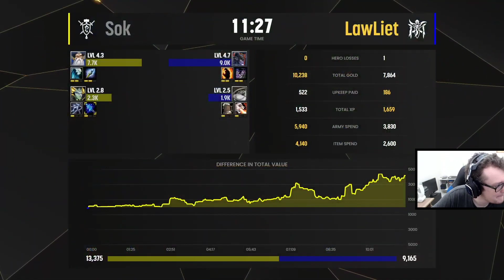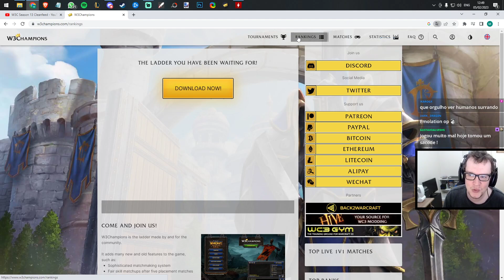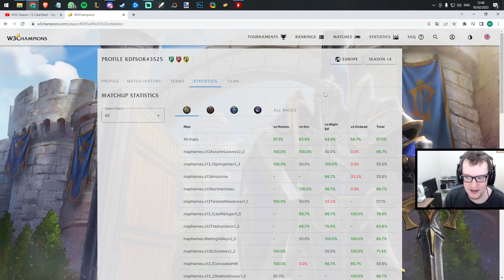WARCRAFT 3 REFORGED: Lawliet (Elfos) vs. Sok (Humanos) | W3Champions S13